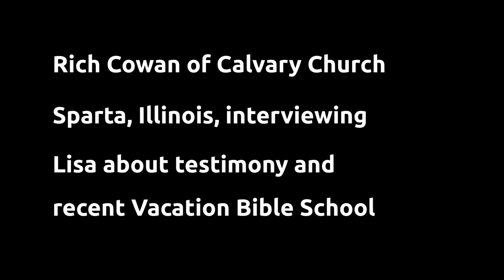Rich interviews Lisa about VBS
Rich from Calvary Church in Sparta, IL, interviews Lisa about her testimony and teaching VBS.

Video shot on Samsung Galaxy S21 5G.

Video edited with kdenlive 21.12.3.
Thumbnail edited with GIMP 2.10.30